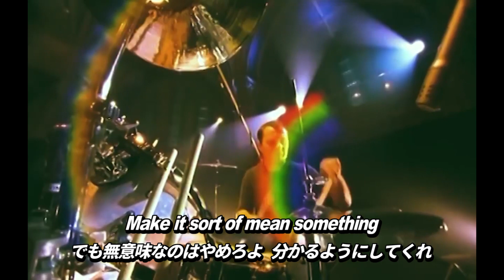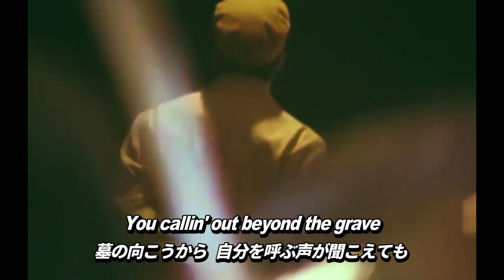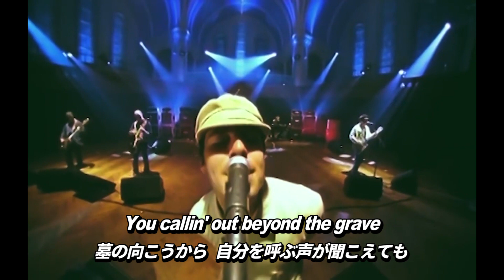【和訳】Oasis - It's Gettin' Better (Man!!) (Live at Air Studios 1997) 【Lyrics / 日本語訳】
1997年放送のドキュメンタリー「Right Here, Right Now」からの映像です。

oasisの3rdアルバム「Be Here Now」に収録されている曲で、やはり他のアルバム曲と同様7分と長いですが、「どんどん良くなってるから、心配するな」というフレーズは個人的に好き。

こちらもMy Big Mouthと同じく1996年のMorning Gloryツアーにて先行公開されました。

[楽曲情報]
収録作品: Be Here Now
作曲: Noel Gallagher
リリース: 1997年8月21日

収録作品: Be Here Now (2016年 リマスター盤)
リリース: 2016年10月14日

収録作品: Knebworth 1996
種別: ライブ音源
リリース: 2021年11月19日